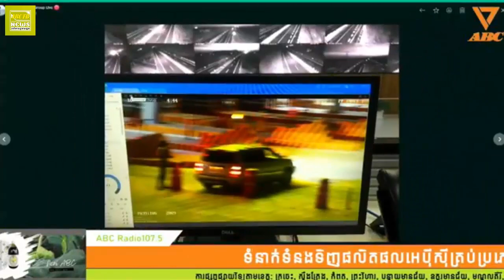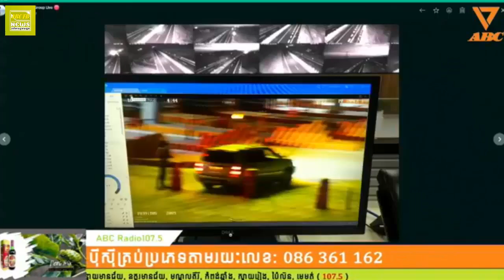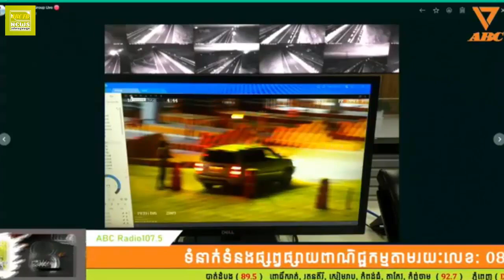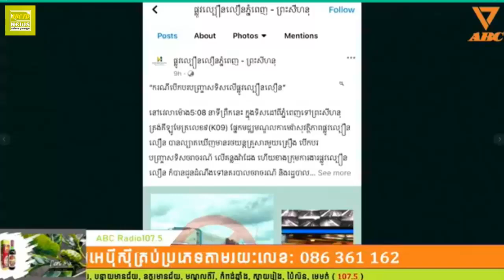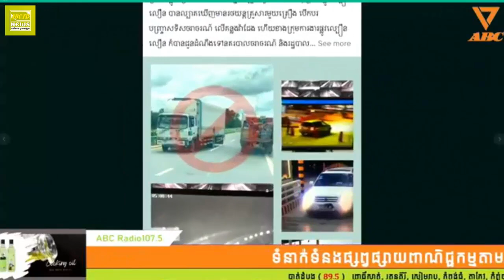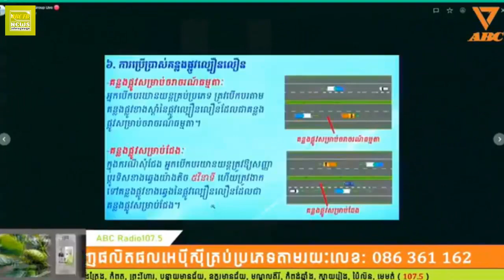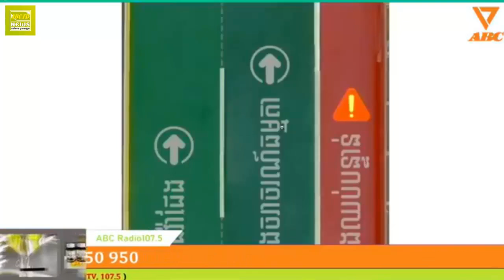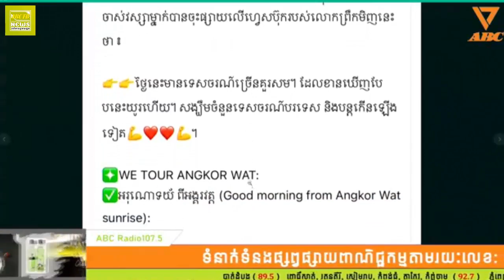មានតែព្រមានធ្ងន់ធ្ងរ និងអប់រំ ដោះស្រាយតាមនីតិវិធី ការងើបឡើងវិញនៃវិស័យ​ ទេសចរណ៍